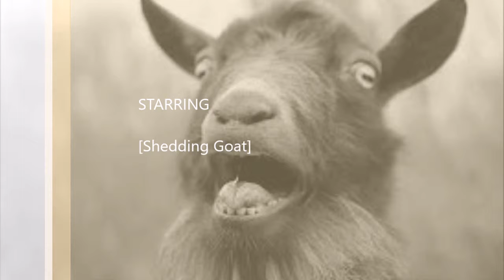Goat laughing crazy drifts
You goat to see this man! these are random videos cars drifting hardcore